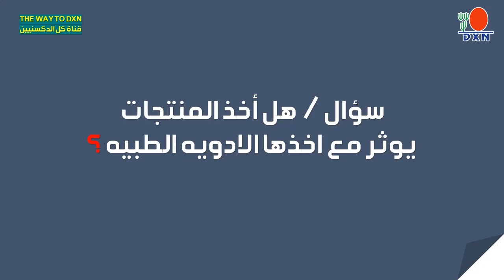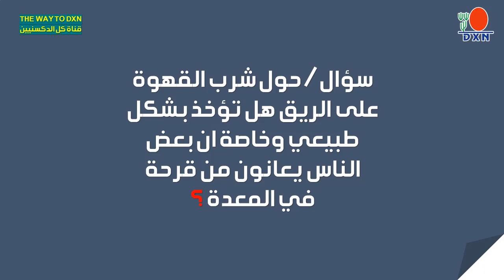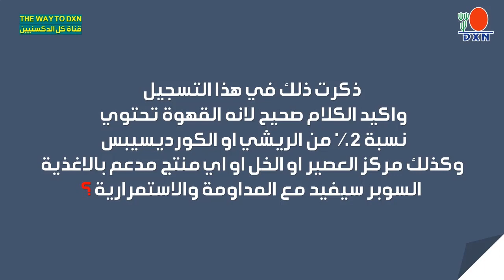أسئلة سلسلة منتجات (دي إكس إن) وكيفية التعامل معها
د. لارا يونس